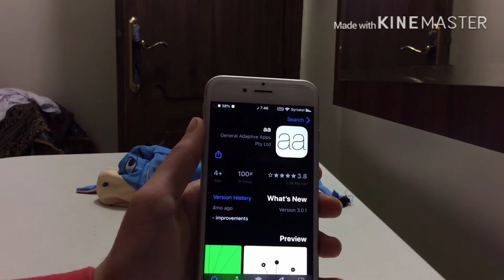طريقة لحل مشكلة التنزيل من الأب ستور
خلينا نشوف اذا نقدر نوصل المقطع ده ١٠لايك

قربنا على 100 مشترك

عددنا اليوم
(54)
ايفون# تيك